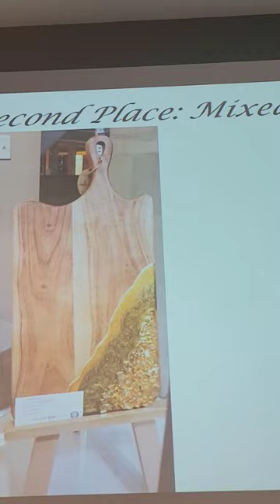Radiance ...Second place. in Wonder Art Show.